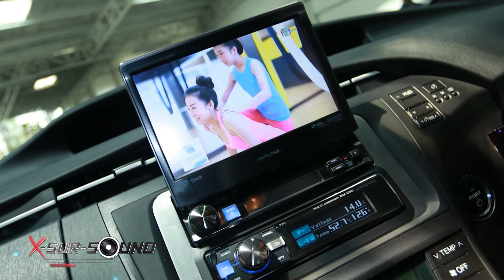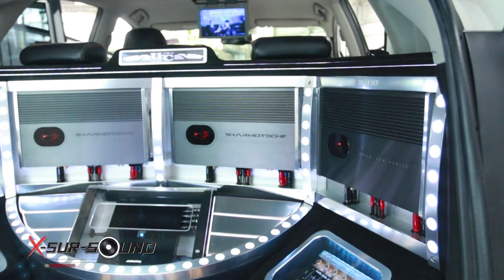Xsursound T145 B3 Toyota Prius By UDC Onair 22/05/59